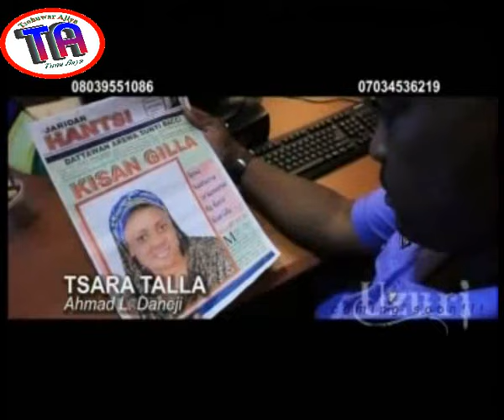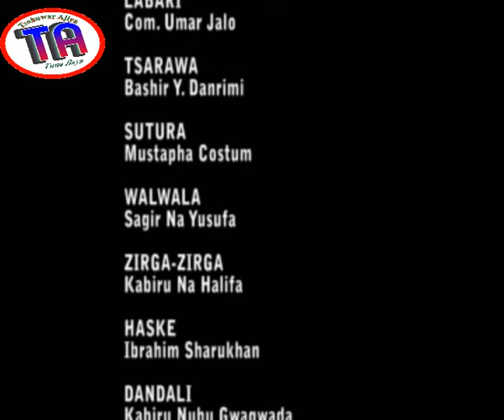| Ibro Manaja 1 | Hausa Comedy Film |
Ibro manaja ya fito a matsayin manaja, kuma yana yin kama-karya, wulakanta ma;aikata da jiji da kai, amma kuma a wajen mata, akwai biya musu bukata. Yaya take kasancewa? Ku kalla ku gani.